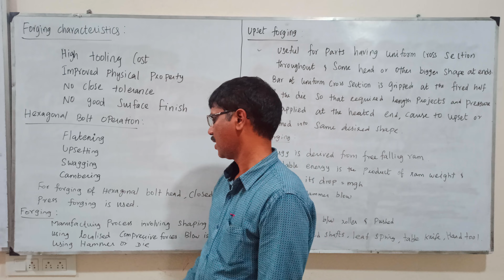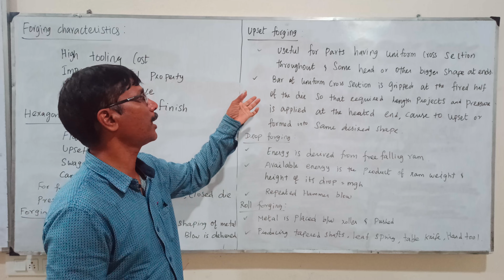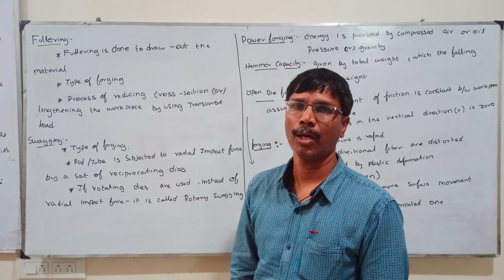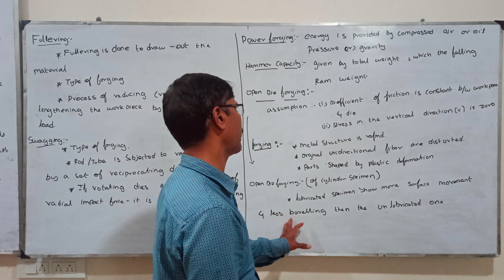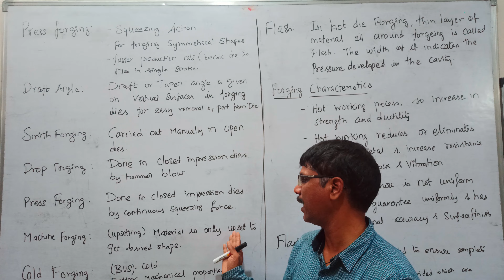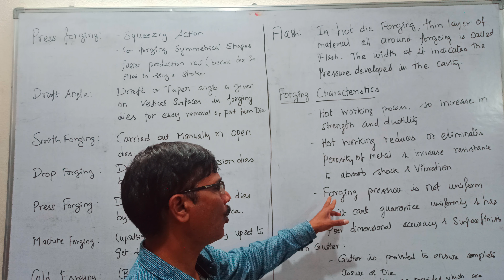MT35 TYPES OF FORGING